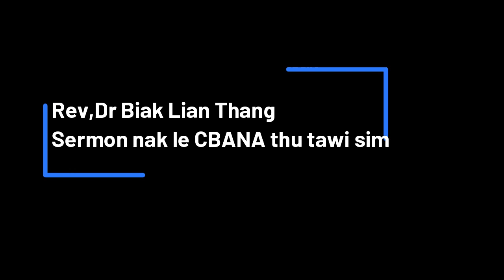Rev, Dr Biak Lian Thang sermon